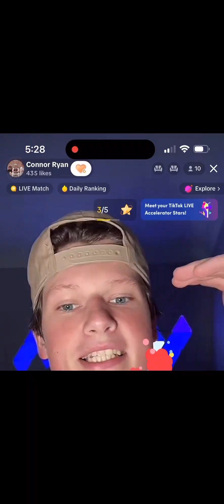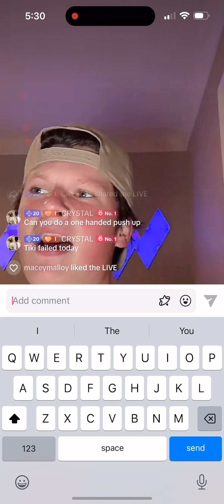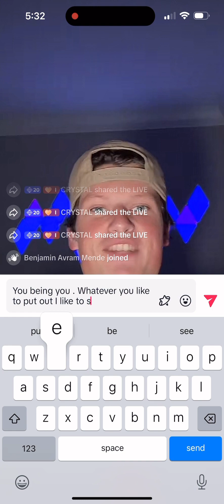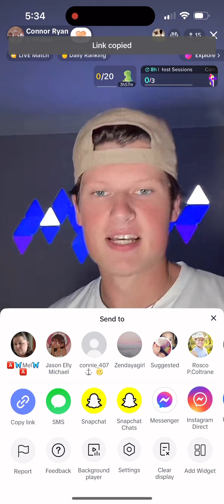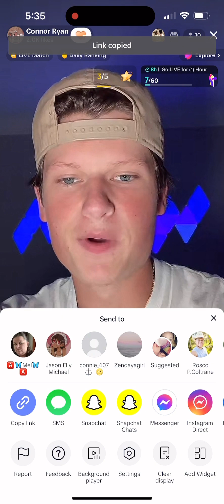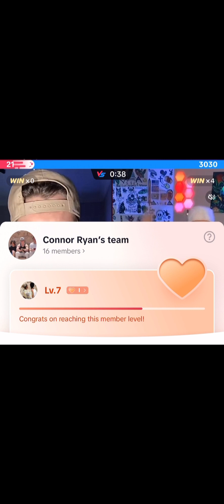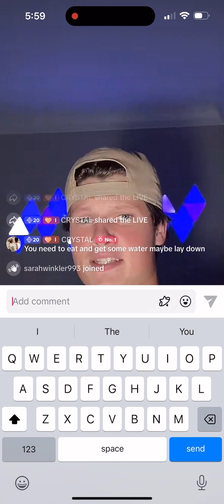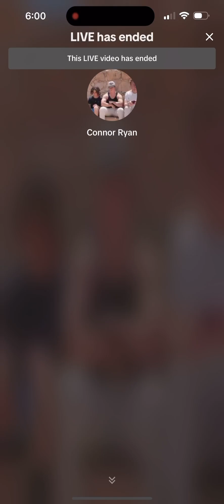5/26/23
Short live Donnie was sick